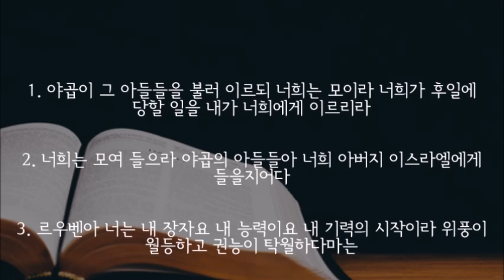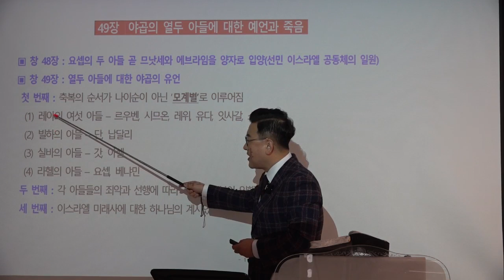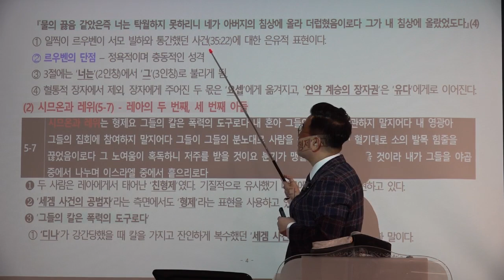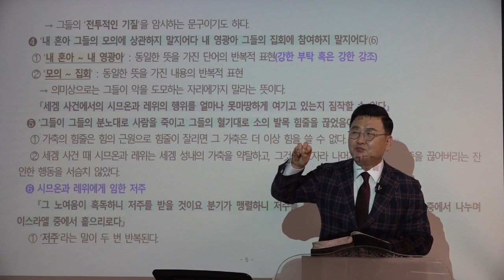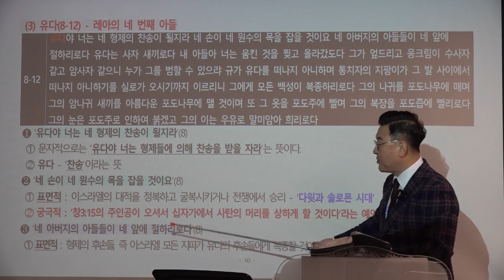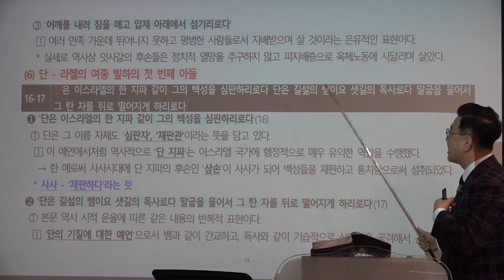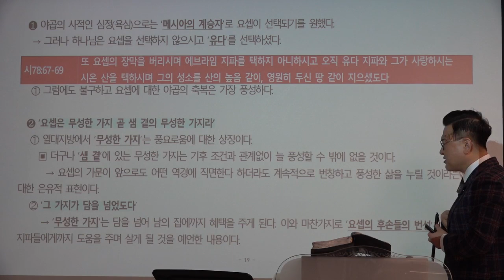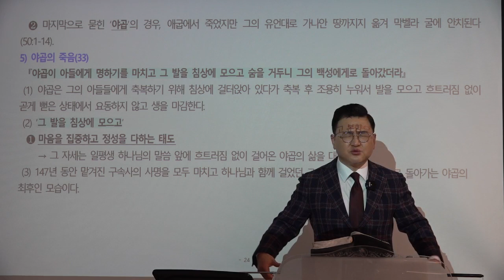[예원교회] 훈련반 5기- 성경반(11)- 야곱의 열두 아들에 대한 예언과 죽음 - 창49:1~33 - 김현길 목사-2021.11.07